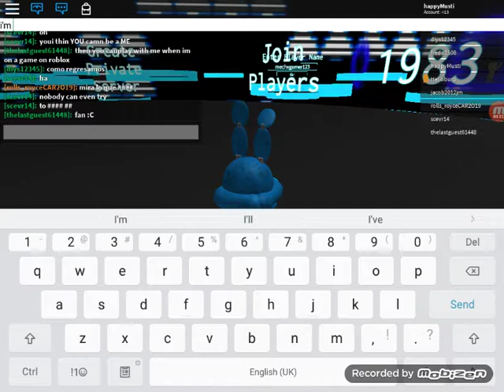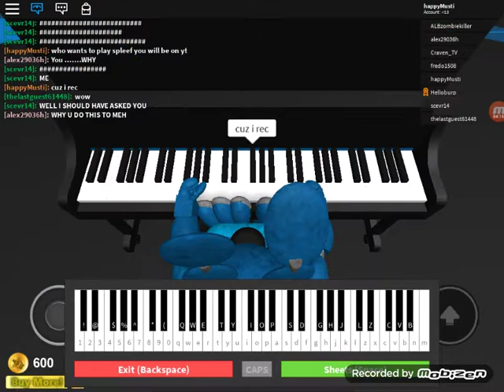Playing fnaf roleplay meeting the creator!:)